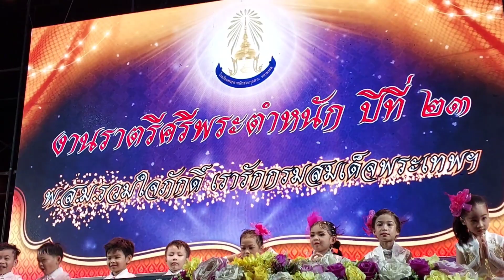งานราตรีศรีพระตำหนัก ครั้งที่ 23